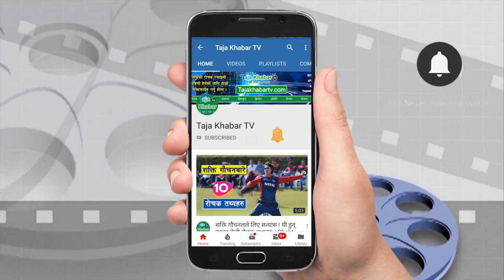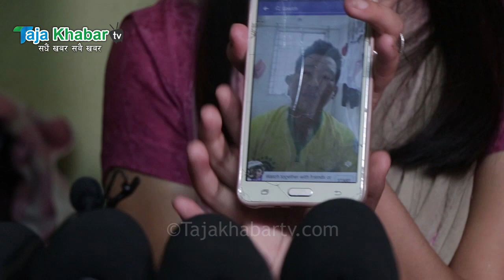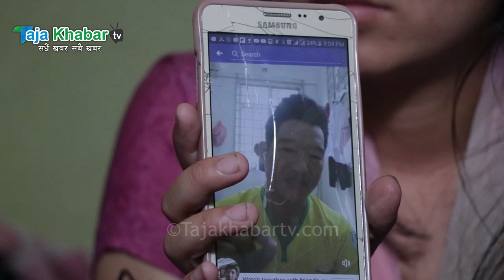गो'प्य अडियो बाहिरियो ! किस गरेको फोटो आफ्नै भेनाले नै भाइरल गरेको खुलासा ! कपन का'ण्ड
गो'प्य अडियो बाहिरियो ! किस गरेको फोटो भेनाले भाईरले गरेको खुलासा